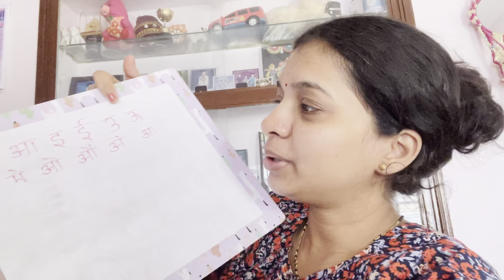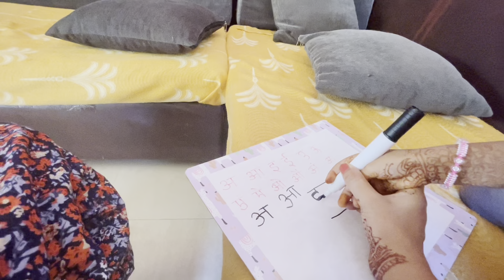Negative Comments Why ?🤔| मग माझे vlogs बघूच नका 🤚🏻…